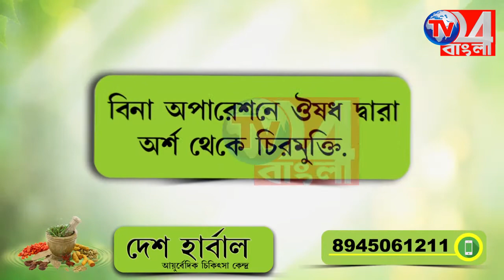খুলল স্কুল, পড়ুয়াদের হাতে স্যানিটাইজার তুলে দিলেন শিক্ষিকারা, বহরমপুর